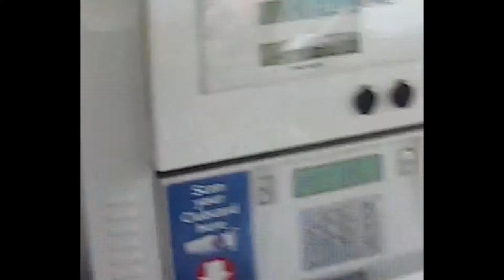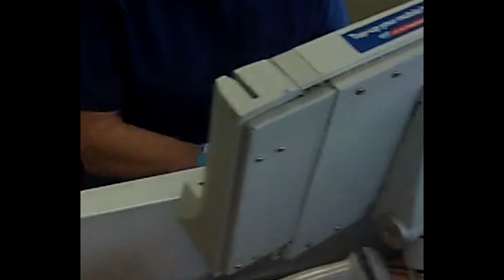wrns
A vlogg after someone asked a question